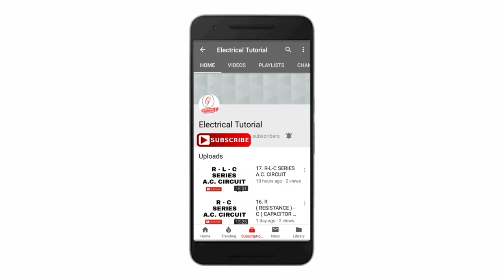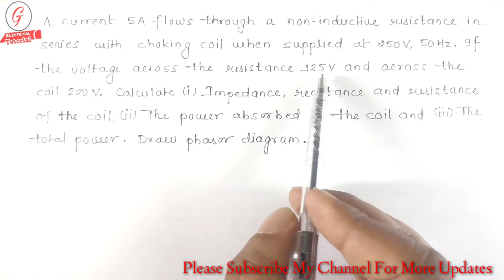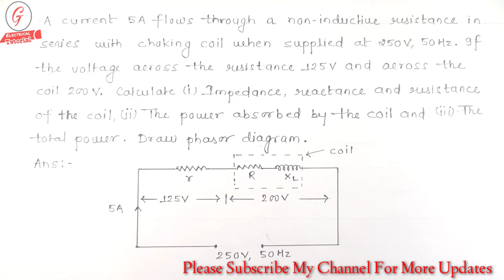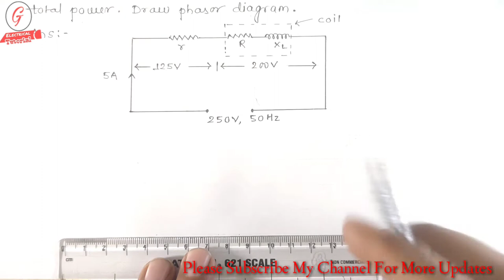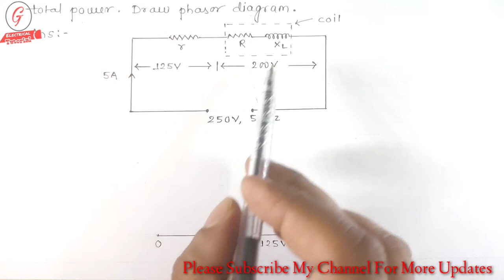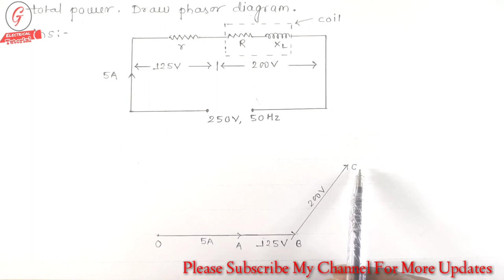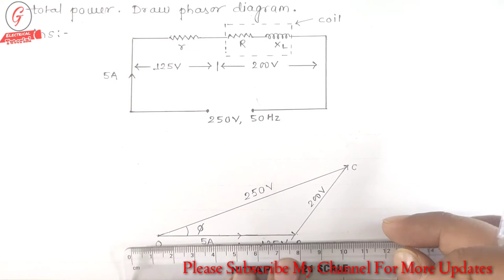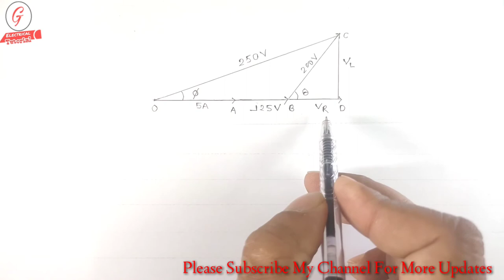57. Calculation of Single Phase A.C. Circuit Element In Coil Using Non Inductive Resistance.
** Link for PDF of Hand Written Note (Single Phase A.C. Circuit)
57. Calculation of Single Phase A.C. Circuit Element In Coil Using Non Inductive Resistance.